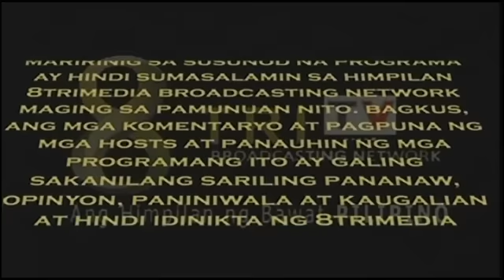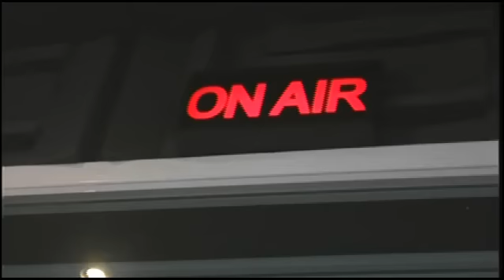LAPID FIRE JULY 18 2016 P1